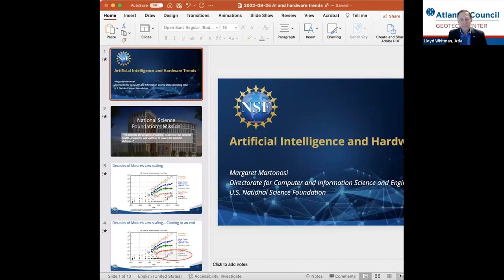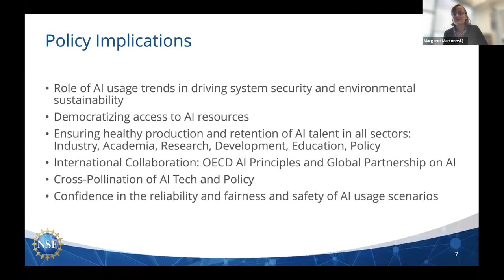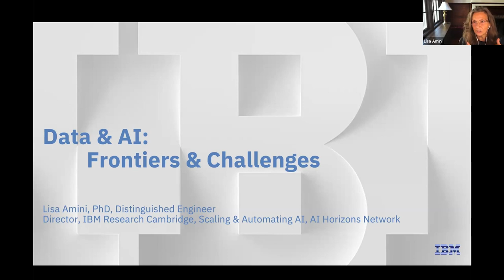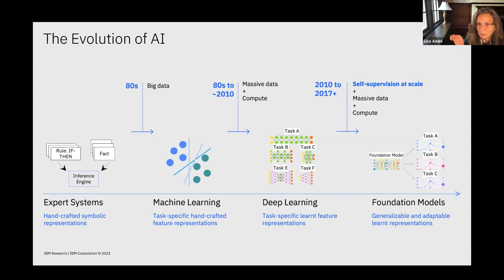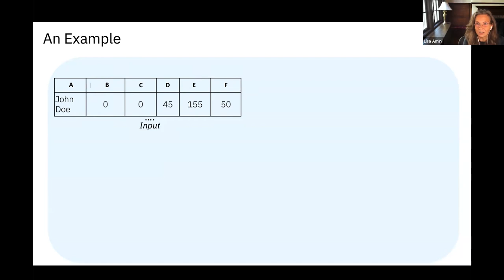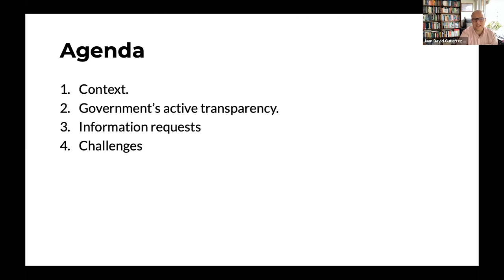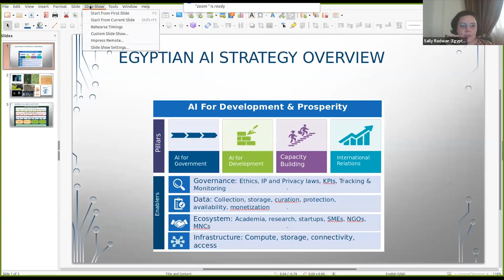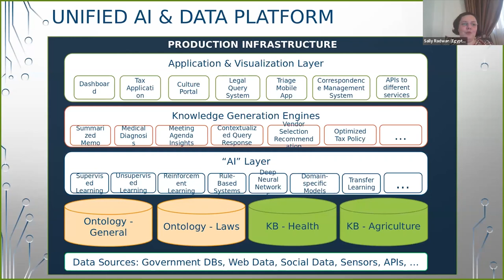AI Connect Webinar 6